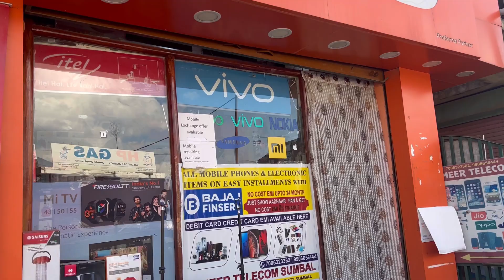Phone in just 500rs 😳| Bandipora |Azharlone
Asalamualikum Good news for all of you- Get your phone in just  100Rs At Sameer telecom sumbal bandipora| near gas agency Sumbal